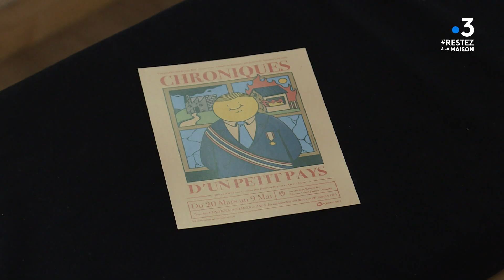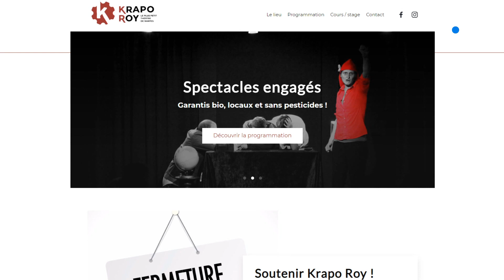Coronavirus : Nantes, le petit théâtre Krapo Roy veut continuer d'exister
Depuis le début du confinement, les salles de spectacles sont vides. Grandes ou petites, c'est toujours un crève-cœur pour les directeurs. Malgré tout, il faut se réinventer et penser à l'après... Surtout quand on s'inscrit dans un territoire, comme ce petit théâtre situé dans une petite rue nantaise.

Un reportage de Stéphanie Pasgrimaud, Denis Leroy et Marie-Catherine Georgelin

Interview de Alexis Ziane (Directeur du théâtre Krapo Roy)